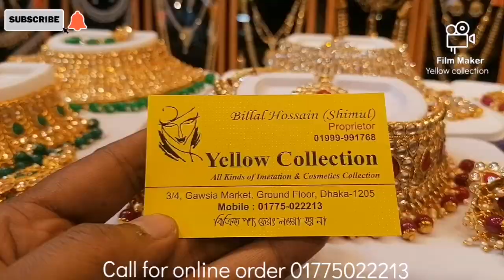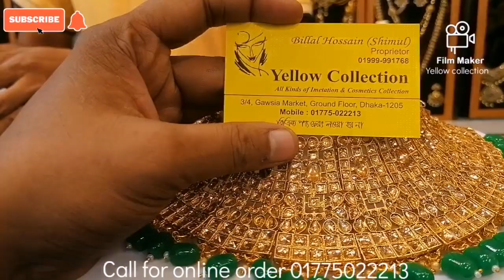gorgeous indian party set collection। Yellow collection